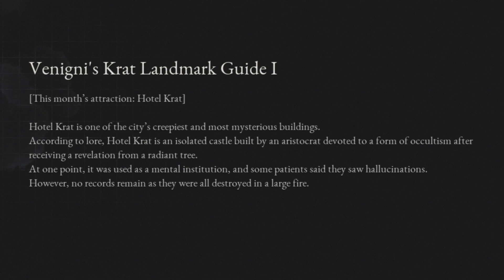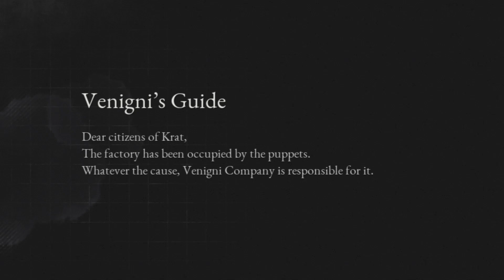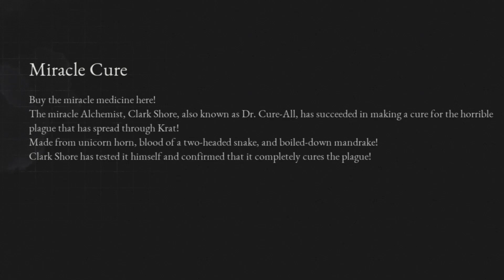Let's Play Lies Of P - Venigni Works - Part 6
We Are Back into the world of Lies of P Lots of talking and backstory is given to us in this video, And Well the nice place we are being sent to is the Factory where they make the puppets, Tell ya that sounds like a living nightmare but Daddy ask us so we can't disappoint.